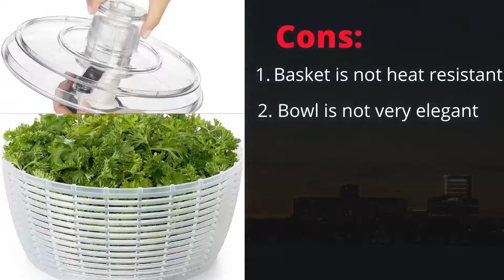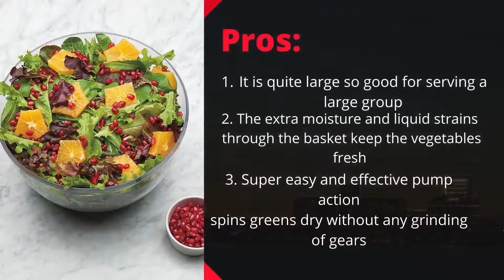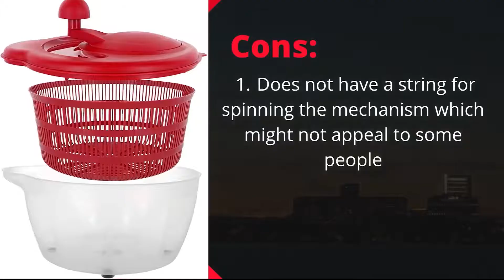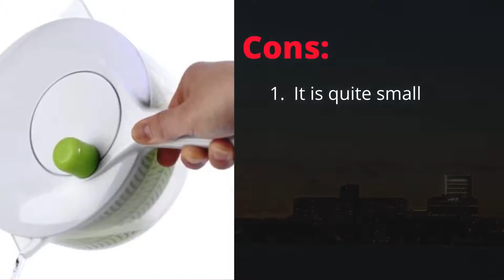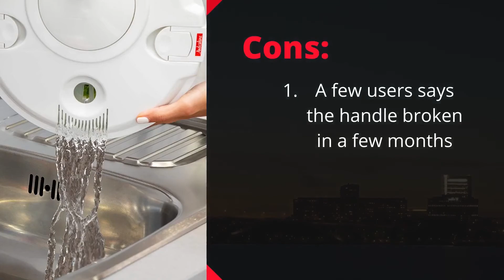Best salad spinners on the market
In this video we 'll show best salad spinners on the market. Within this video we have given a short information.
1. OXO Good Grips Salad Spinner, Large
2. MUELLER Large 5L Salad Spinner Vegetable Washer with Bowl, Anti-Wobble Tech, Lockable Colander Basket and Smart Lock Lid - Lettuce Washer and Dryer - Easy Water Drain System and Compact Storage
3. Cuisinart CTG-00-SAS Salad Spinner, Green and White
4. Oxo Good Grips 5 Quart Salad Spinner - Clear
5. Westmark Germany Vegetable and Salad Spinner with Pouring Spout (Red)
6. OXO Steel Salad Spinner
7. OXO 1045409BL Good Grips Little Salad & Herb Spinner,Clear,Small
8. Prepworks by Progressive Salad Spinner with Handle - 2.5 Quart
9. Prepworks by Progressive Collapsible Salad Spinner - 3 Quart
10. Andcolors Deluxe Salad Spinner Large 4.7 qt Size BPA Free Clips & Locking Tabs for Safety Dry & Drain Lettuce Easily for Crisper Salads in Half the Time Bowl Goes from Prep to Table (Large)